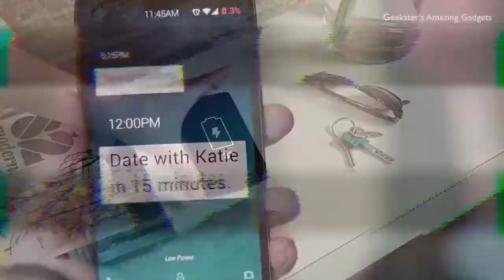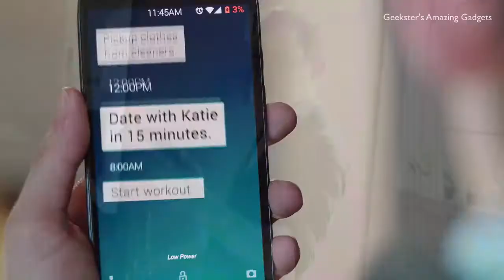Top 3 Inventions - Future Tech (2017)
#1: Wearable Chair

Hello and welcome to "Geekster's Amazing Gadgets". Today we take a look at 5 Cool Gadgets You Won't Believe Exist. Which one of these Awesome Gadgets were your favorite?

Let us know if you want to see more Best Smartphone Case videos.

Note: Price may be changes after video published date.3